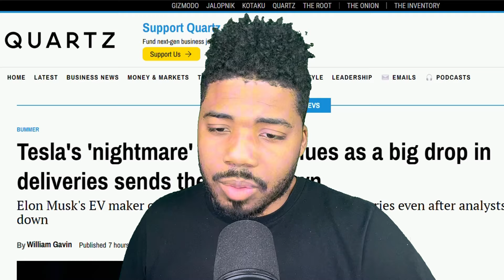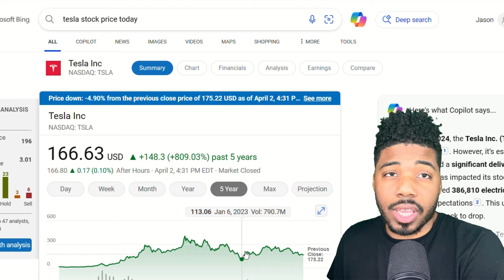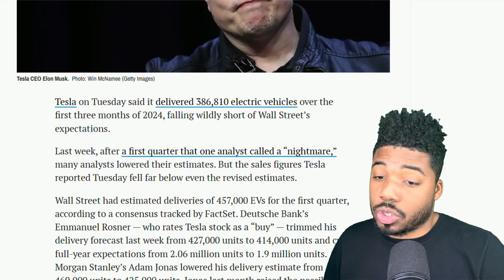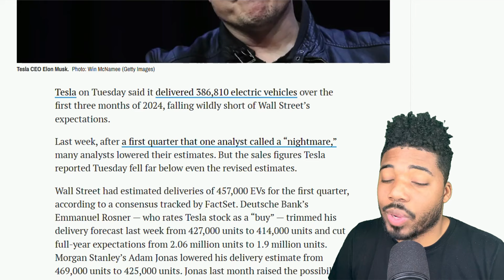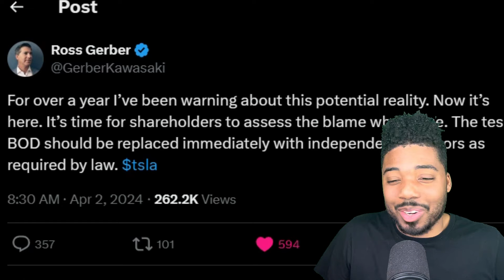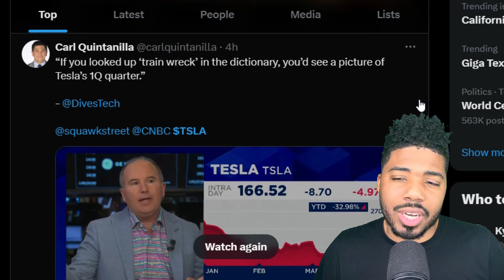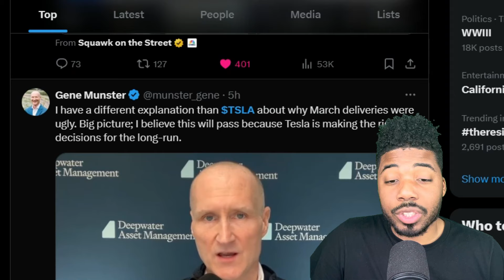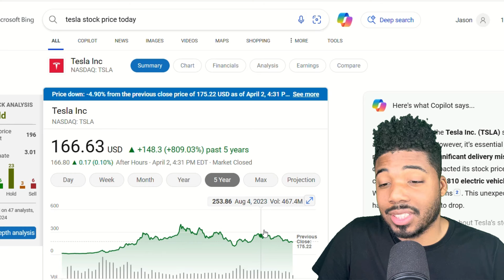TESLA STOCK IS DEAD!